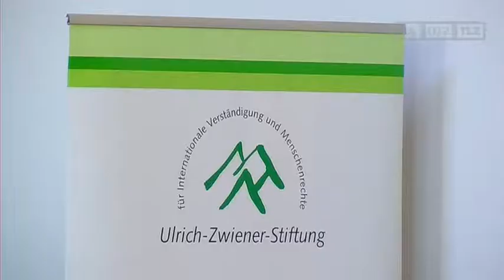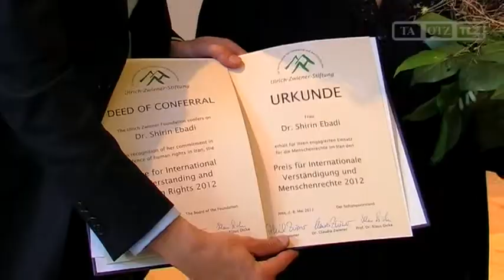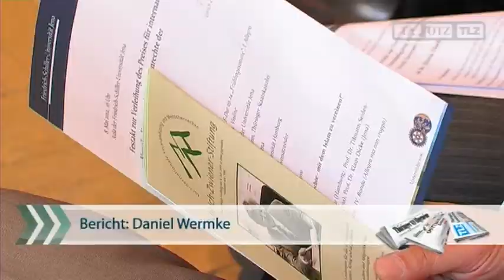Nobelpreisträgerin erhält Jenaer Menschenrechtspreis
Jena, 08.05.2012 : 1969 wurde sie erste Richterin im Iran, engagierte sich für die Rechte von Kindern und Frauen in ihrem Heimatland und erhielt 2003 den Friedensnobelpreis. Geehrt wurde Dr. Shirin Ebadi nun auch in Jena mit dem Preis für Internationale Verständigung und Menschenrechte der Ulrich-Zwiener-Stiftung.